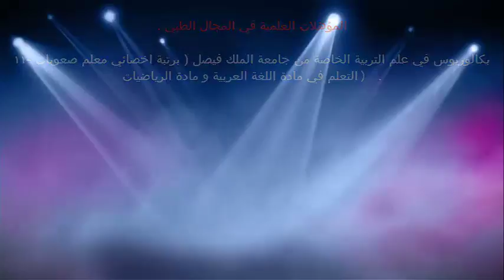الشهر الخامس بعد الولادة / الدكتور د.خالد بن سعود الحليبي اخصائي الطب الوقائي للأمراض